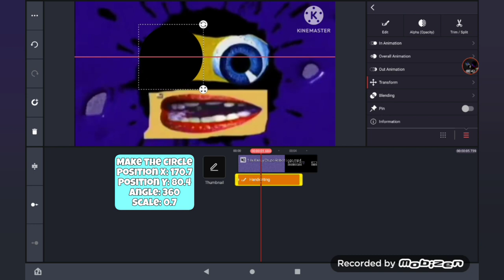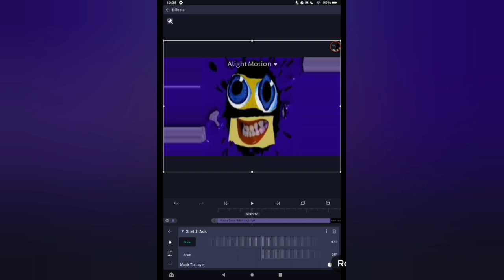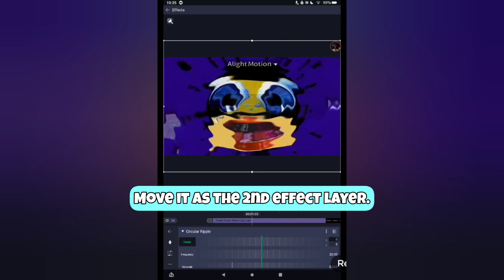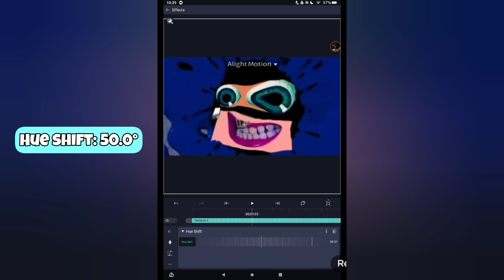How To Make Pirate Major On Android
Sorry I wasn't uploading, I was very busy

Made with:
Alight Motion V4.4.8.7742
UpTempo V2.12.0
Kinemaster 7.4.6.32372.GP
Mobizen V3.10.1.4
VidMate V5.1904
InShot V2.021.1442